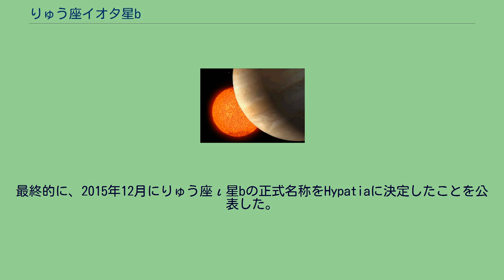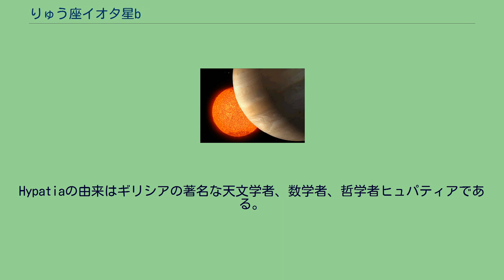りゅう座イオタ星b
りゅう座ι星b（りゅうざイオタせいb、Iota Draconis b、公式名Hypatia、発音[haɪˈpeɪʃiə]または[hɪˈpeɪʃə]）は、りゅう座の方角に地球から101.2 光年（31 pc、2.932×1014 km）離れた位置にあるK型巨星のりゅう座ι星を公転する太陽系外惑星である。
この惑星は恒星の視線速度の変化からその存在を間接的に発見する視線速度法で発見された。
また、この惑星は初めて発見された巨星の周囲を公転している惑星である。
2014年7月、国際天文学連合 (IAU)は太陽系外惑星の発見が確定されている惑星とその恒星に正式名称を与えることを企画した。
名称を決定する過程では一般の人々からのノミネートや投票なども行われていた。
最終的に、2015年12月にりゅう座ι星bの正式名称をHypatiaに決定したことを公表した。
Hypatiaという名称はスペインのマドリード・コンプルテンセ大学物理学部の学生会が投稿した。
Hypatiaの由来はギリシアの著名な天文学者、数学者、哲学者ヒュパティアである。
りゅう座ι星bは2002年にK型巨星りゅう座ι星の視線速度の研究を行ってる際に発見された太陽系外惑星で、巨星の周りを公転している惑星が見つかったのは初めてのことであった。
扁平な軌道を持ち、巨星の明るさが周期的に変化していたことから発見につながった。